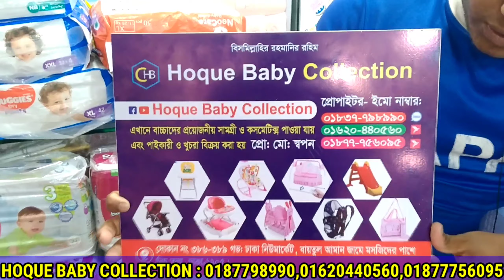পাইকারি দামে বাচ্চাদের ডাইপার কিনুন | Biggest Wholesale Diaper Market IN BD | Hoque Baby Collection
এখানে বাচ্চাদের সব আইটেম পাইকারি দামে পাওয়া যায় ।
Hoque Baby Collection
Shop No 386-389govt, Dhaka New Market , Beside Baitul Aman Jame Mosque
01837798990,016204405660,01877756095